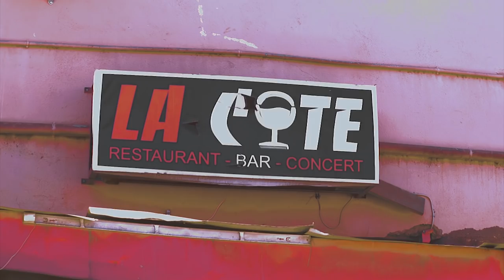Lous-Fah - Bebe karama (Officiel Clip) ♫ Befiana Music ♫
♫ Titre : Bebe karama
♫ Ariste : Lous-Fah
♫ Directed by : Antenaina RABENANDRASANA
♫ Son : Prodige Records

Lous-Fah - Bebe karama (Officiel Clip)